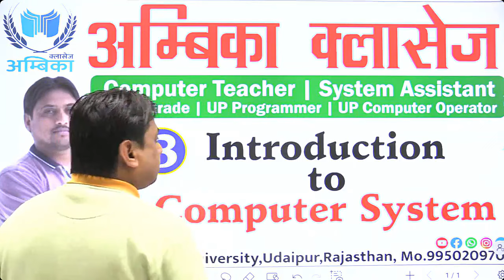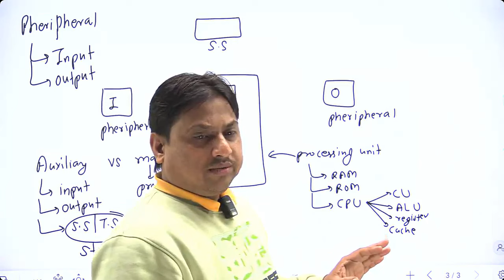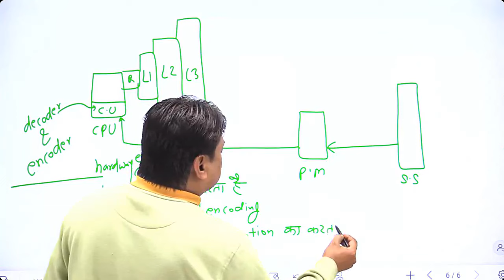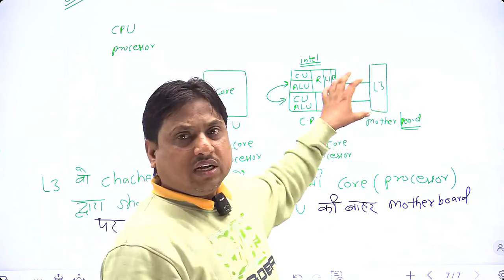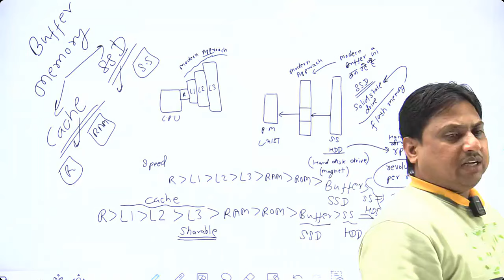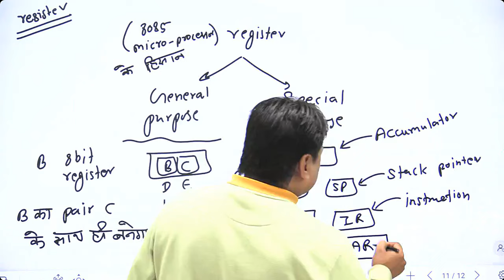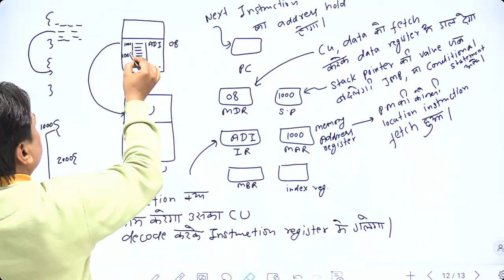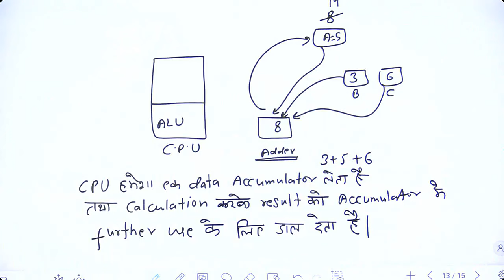Lecture 3 Introduction to Computer System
प्रिय विद्यार्थियों,